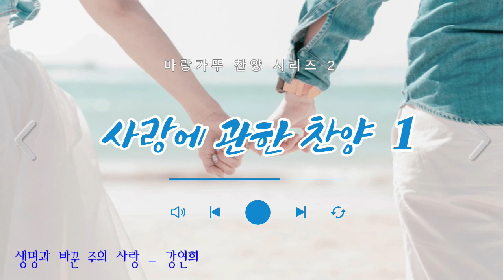마랑가뚜 찬양 시리즈 2/ 사랑에 관한 찬양 1 - 고용철 - 마랑가뚜방송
마랑가뚜  찬양 시리즈 2
사랑에 관한 찬양 1
기획 : 고용철